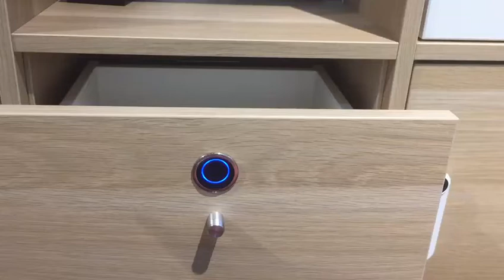concealed biometric cabinet drawer lock